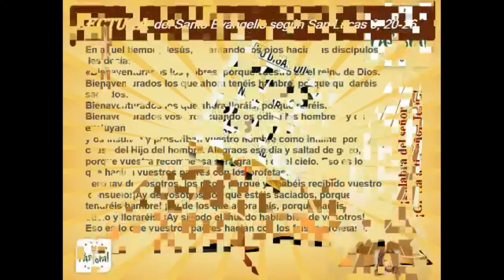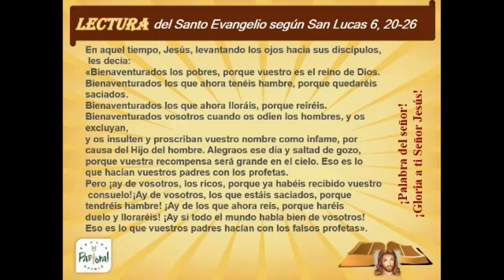Pastoral "Loyola 2022" - September 7th -Gospel for today!